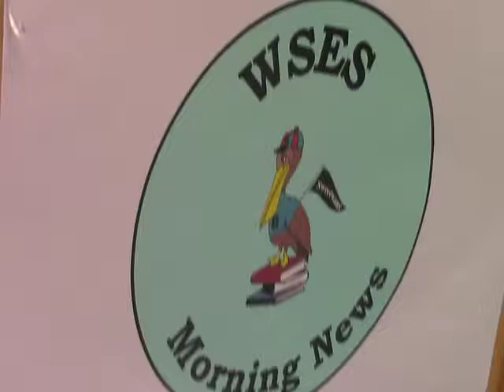Pelican News 12/17